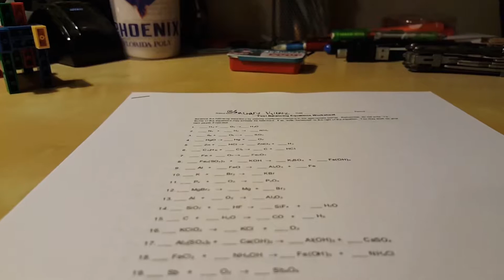Field of Needles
Hi viewers,

I think I'm set for the next couple of days for homework.  I have homework in 5 of my 6 classes, and it isn't like one assignment in each one either.  It is certainly making it harder to vlog and edit the video later after your exhausted from doing school work for basically 17 hours straight (from 5 am to 11:35 pm).  It is really annoying though how much homework I have right now.  It's like going to school all day, then going home but doing school work until you can barely function anymore really late at night.  By the way, I'm going to call that picture I took "a field of needles" because 1 hour and 15 minutes, I was getting pricked and stabbed by all of the sticks pointing up out if the ground.  I love the picture I took and I think it reflects me enough to be called a self portrait  Anyways, I hope you all enjoyed!

~Zach